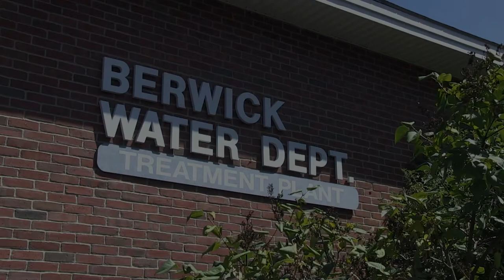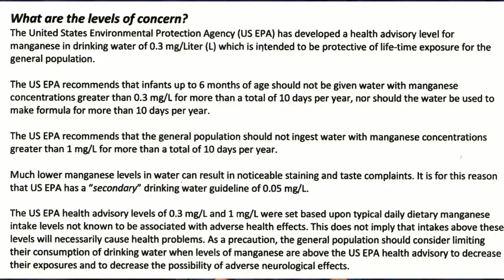Town Manager Update on Berwick Water Department - Manganese Levels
Town Manager James Bellissimo updates residents on the problem with manganese in our Town water supply.